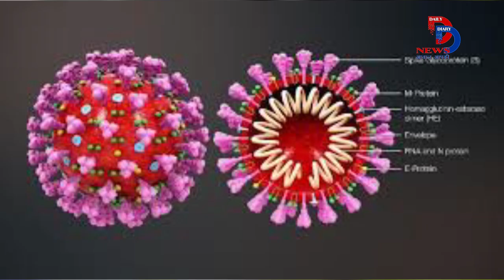Covid-19: भारत इस हफ्ते हुआ अमेरिका से भी आगे, टोटल केस 22 Lakh के पार, सो रही है सरकार!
India has overtaken the US in the race for new cases of corona virus being recorded daily. According to a new report, the highest number of corona cases are being reported daily in India. At the same time, in the whole world, more than two crore (20 million) cases of Kovid-19 have been done, in which America, Brazil and India are at the forefront respectively. After America, there have been more than one lakh deaths due to corona in Brazil, in such a situation, there is a concern about the situation in India.